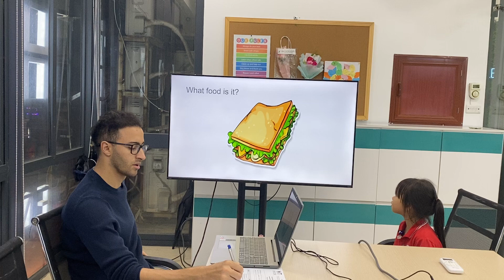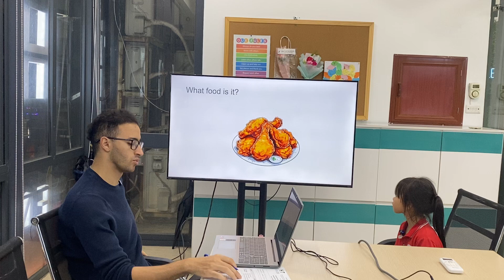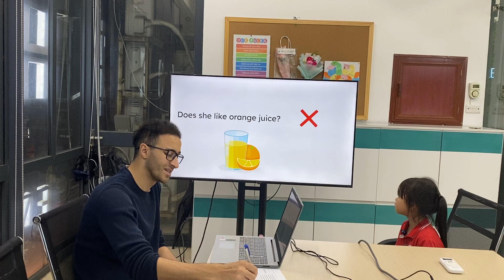Hà Thư EOW1E/E